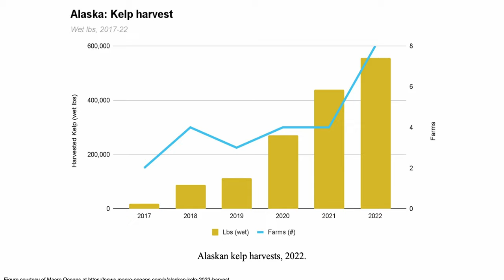Transforming Alaska’s fisheries with kelp | Tommy Sheridan | TEDxAnchorage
Fisheries consultant Tommy Sheridan dives into the immense ecological and economic potential of kelp farming in Alaska. Learn how this innovative approach can revolutionize the state's fisheries industry and support a sustainable future. Tommy Sheridan is a fisheries consultant and educator based out of Cordova, Alaska. He has lived, worked, studied, and taught in and from Alaska for the past two decades, with a focus on commercial fishery management and salmon hatchery operations. Tommy is an active public servant for several local, statewide, and international bodies, and was appointed as a United States Representative to the North Pacific Anadromous Fish Commission in 2020 where he continues to serve the commission as Alaska’s Commissioner. This talk was given at a TEDx event using the TED conference format but independently organized by a local community.